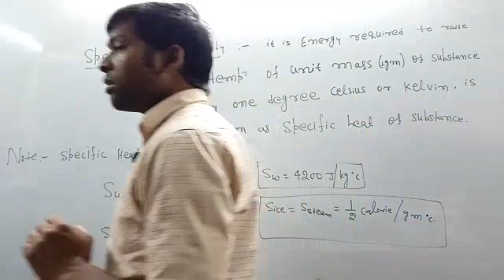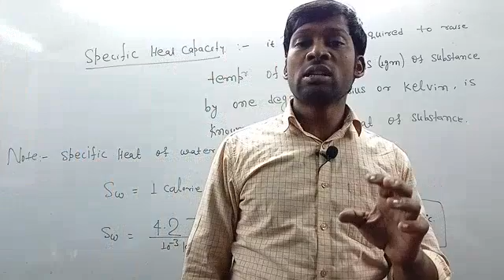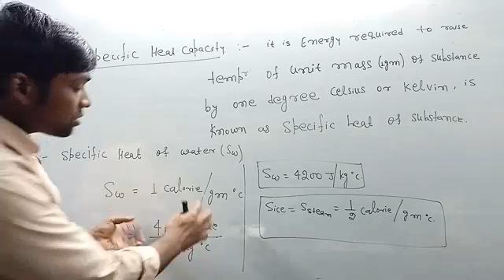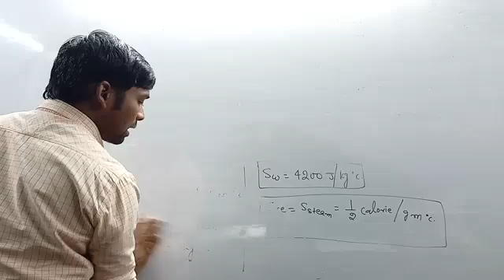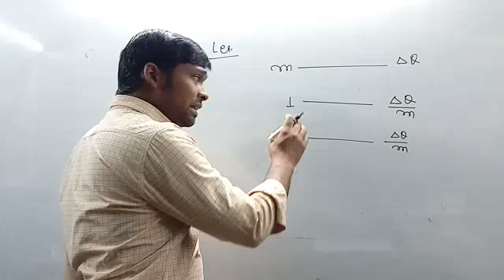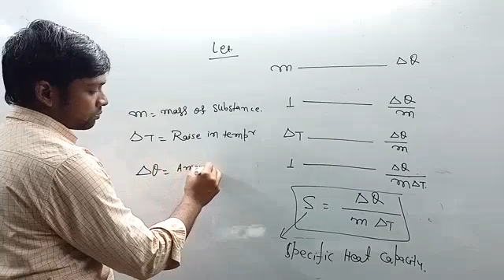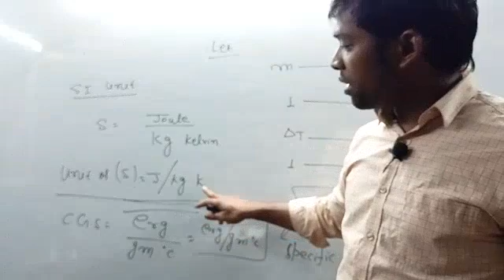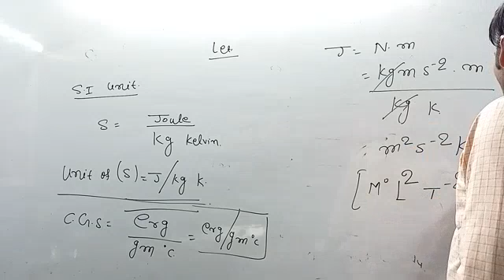Heat class 11th |||Lecture-05|||(part 01)Specific heat capacity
specificheatcapacity specificheatcapacity of water#specificheatcapacity of ice#specificheatcapacity of steam#unit of specific heat capacity#dimension of specific heat capacity#